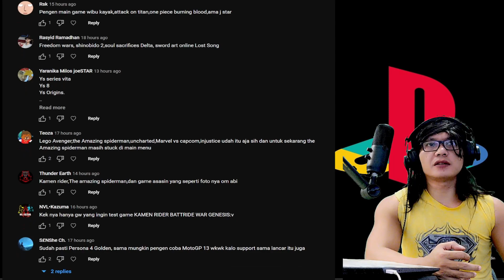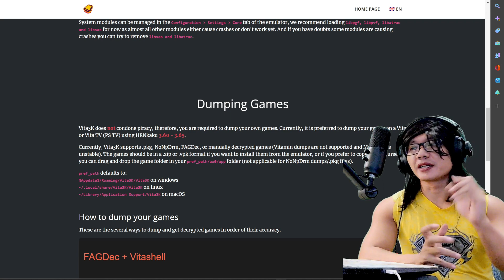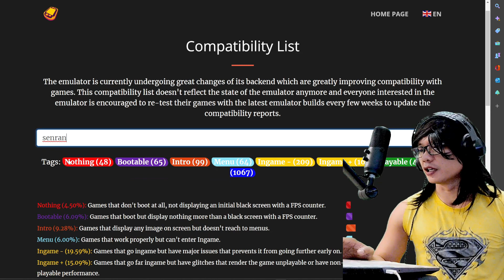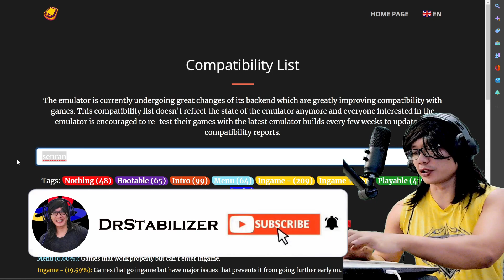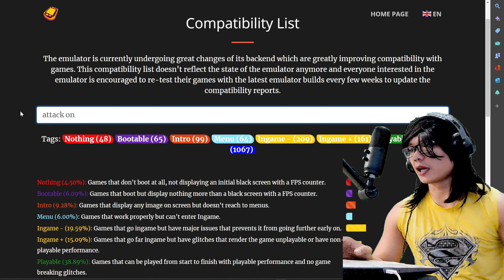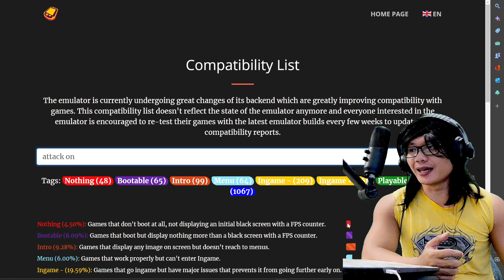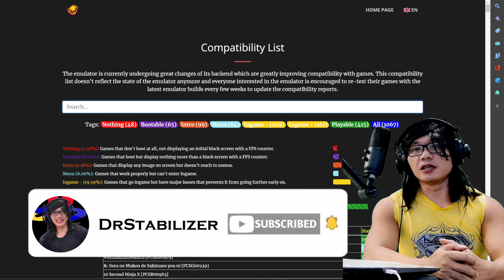PS VITA EMULATOR ANDROID VITA3K - CEK VIDEO INI BIAR TIDAK KECEWA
Memberi kabar buat kalian yang mengantisipasi perilisan ps vita android sebentar lagi.

PS vita emulator android atau vita3k android version, banyak sekali teman teman disini yang mengantisipasi sampai sampai ada yang sudah mempersiapkan gamenya.

Dan di video ps vita emulator android ini menjelaskan apa saja yang masih belum kalian tahu.

Semoga bermanfaat kabar info dari ps vita emulator android vita3k